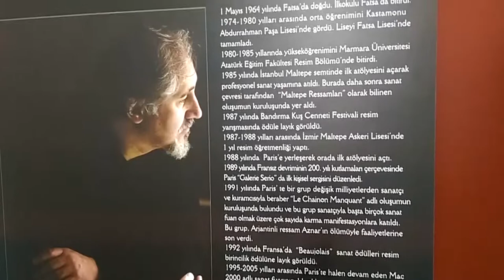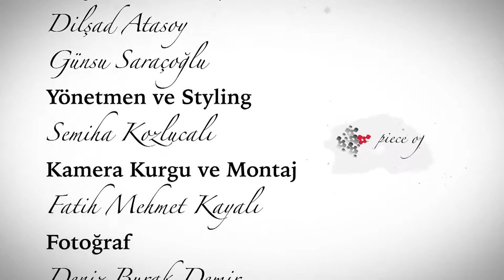Beyaz Tuval 24.Bölüm Ressam Onay Akbaş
Günsu Saraçoğlu ve Dilşad Atasoy'un hazırlayıp sunduğu, OgünTV'nin sevilen sanat programı "Beyaz Tuval"'in sanat yolculuğunda bu hafta konuk, Sanatçı Onay Akbaş oldu.

"Beyaz Tuval"'de sanat yolculuğunda bu hafta Sanatçı Onay Akbaş'ı atölyesinde ziyaret ettik.

Keyifli sohbeti ve tüm içtenliği ile sanat hayatına nasıl başladığını anlatan Onay Akbaş, anılarını, bugünlere nasıl geldiğini "Beyaz Tuval"'e anlattı.